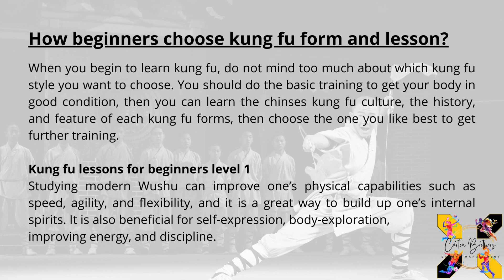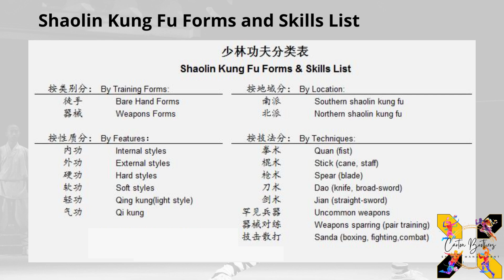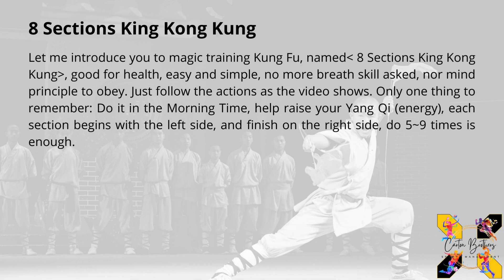Kung Fu for beginners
This video has been put together to introduce kids to Kung Fu.